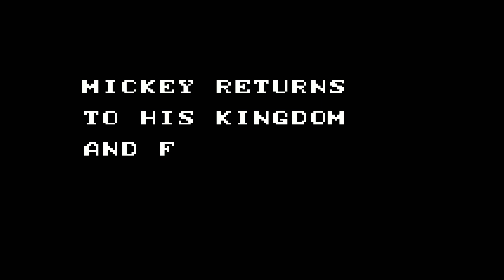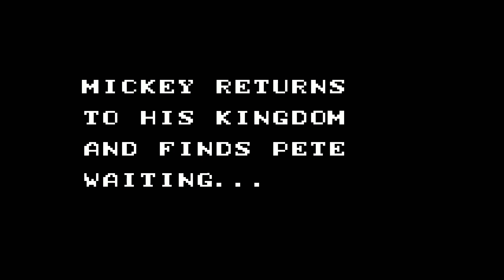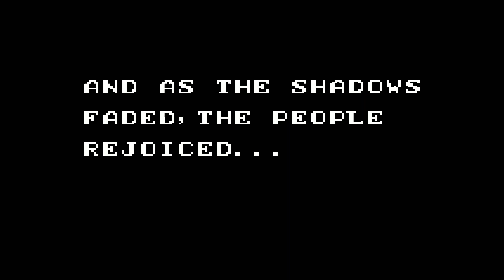Disney's Legend of Illusion - All Bosses [No Damage] + Ending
Legend of Illusion Starring Mickey Mouse is a 1995 platform video game. It was released for the Game Gear in 1995, with a Master System version released in Brazil at the end of 1998.

A dark shadow has struck the land and King Pete is told by the advisor that only a king can find the legendary water of life to heal the land. The cowardly Pete makes Mickey, a laundry boy, an honorary king. Reluctant at first, Mickey sets off to save the kingdom.

▼ Timestamps ▼
00:00 Intro
00:11 Shadow
00:40 Caterpillar
01:25 Lionhead
02:39 Sorcerer of Darkness
03:31 Dragon
07:55 King Pete
09:33 Ending

► Game: Legend of Illusion Starring Mickey Mouse
► Release year: 1995
► Platform: Sega Game Gear
► Genre: 2D Platformer
► Developer: Aspect Co.
► Publisher: Tectoy, Sega

* Played, recorded and edited by Phinyx *

Walkthrough / Guide for beating all bosses in Legend of Illusion starring Mickey Mouse. Damagless Bossfights and Ending.